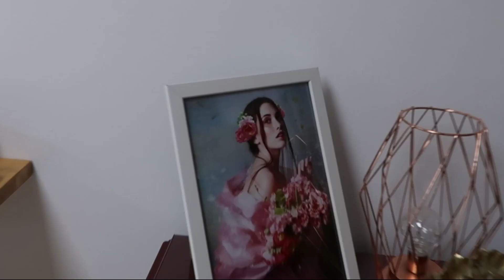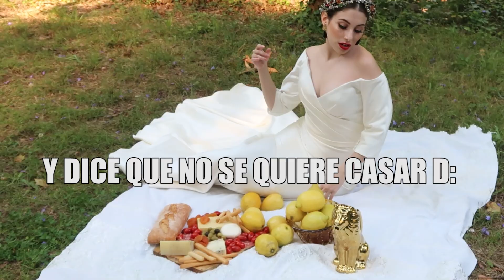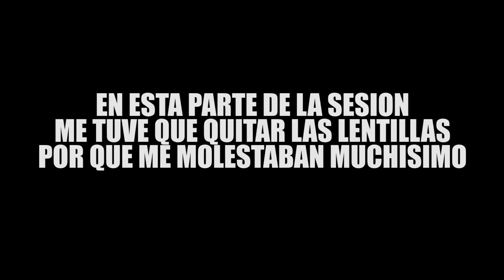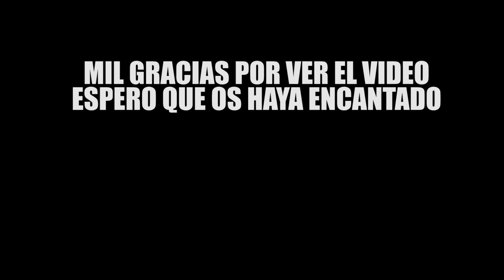UN DÍA EN MI VIDA | VLOG | SÚPER SESIÓN DE FOTOS EDITORIAL NOVIAS💐 👰🏻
Hello churris, hoy tenemos super super VIDEAZO! acompañame en este dia conmigo y en esta sesion de fotos para una editorial de novias!
YAS!